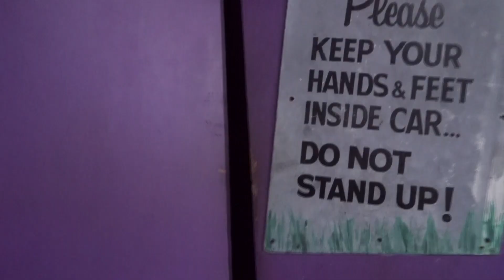Low-Light H.D. P.O.V. of the Whacky Shack, Waldameer Park, 2017!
Ghosts and ghouls wait around every bend on this classic Bill Tracy dark ride, which has been spooking park guests for generations!
Waldameer Park is located in Eerie, Pennsylvania.